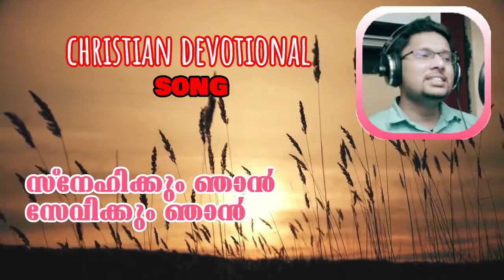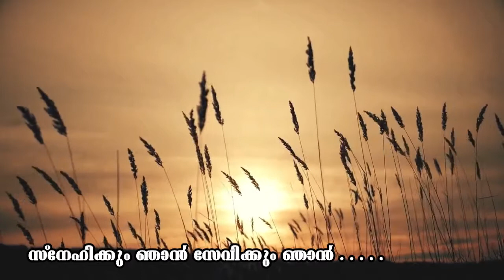Snehikkum Njan Sevikkum Njan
Song: Snehikkum Njan Sevikkum Njan
Album: En Daivame
Lyrics: Mercy Peter
Orchestration: Edwin Johnson
Vocal: Immanuel Henry
Mix & Mastering: Renjith Rajan
Recording: Audio Matrix, Sonic Island, Geetham Media

സ്നേഹിക്കും ഞാൻ സേവിക്കും ഞാൻ
എൻ ജീവനാഥൻ യേശുവിനെ (2)

നിത്യമാം നാശത്തിൽ നിന്നുമെന്നെ
നിത്യ ജീവൻ തന്നു രക്ഷിച്ചു നീ (2)
നിത്യ ഭവനത്തിൽ ചെന്നെത്തുവോളം
നിത്യവും പാലിക്ക യേശുനാഥാ (2)
             സ്നേഹിക്കും ഞാൻ സേവിക്കും . . . . .

നിൻ സ്നേഹക്കൊടിയിൻ മീതെയല്ലോ നിൻ
ശാശ്വത ഭുജങ്ങളിൻ കീഴെയല്ലോ (2)
നിൻ മഹാ ദയയെന്നെ ചുറ്റിയല്ലോ നിൻ
കൃപയാലെന്നുമെന്നെ പോറ്റിയല്ലോ
             സ്നേഹിക്കും ഞാൻ സേവിക്കും . . . . .